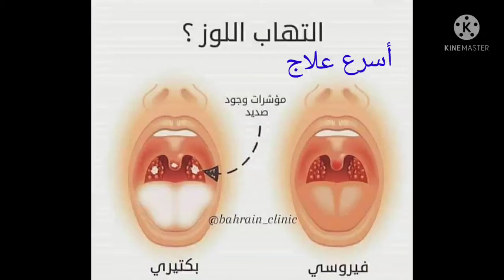ما_هي_اسباب_اللوز_والعلاج_المناسب_للوزتين_حتي_لا_تقع_في_الخطا☝️🌺👌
الوصف
الأسباب غالبًا ما تكون الفيروسات الشائعة السبب في الإصابة بالتهاب اللوزتين، لكن قد تكون العدوى البكتيرية هي السبب أيضًا. وأكثر أنواع البكتيريا المسببة لالتهاب اللوزتين شيوعًا هي بكتيريا العقدية المقيحة، وهي البكتيريا التي تسبب التهاب الحلق العقدي.

ثانيا
يتسبب تكرار التهاب اللوزتين إلى حدوث تضخم في اللوزتين، مما يؤدي إلى الشخير، واضطراب النوم، وصعوبة التنفس من الفم، وهنا يظهر تأثير التهاب اللوزتين على الجسم بما يسمى انقطاع النفس الانسدادي.
ثالثا
عندما تحدث الأعراض، فإنها يمكن أن تشبه أعراض الأمراض الأخرى، مثل التهاب الحلق أو التهاب اللوزتين. فيما يلي بعض الأعراض التي قد تشير إلى سرطان اللوزتين: -التهاب الحلق الذي يستمر لفترة طويلة. -صعوبة المضغ أو البلع
رابعا
التهاب البلعوم الحاد
التهابات الفم والبلعوم واللوزتين
التهابات المجاري التنفسية العليا
سرطان الحبال الصوتية
التهاب البلعوم واللوزتين

اسم القناة
the description
 Common viruses are often the cause of tonsillitis, but bacterial infections may also be the cause.  The most common type of bacteria that causes tonsillitis is Streptococcus pyogenes, the bacteria that causes strep throat.

 Secondly
The effect of tonsillitis in adults
 Repeated tonsillitis causes enlargement of the tonsils, which leads to snoring, sleep disturbance, and difficulty breathing from the mouth, and here the effect of tonsillitis on the body appears in what is called obstructive apnea.
 Third
When is tonsillitis dangerous?
 When symptoms do occur, they can resemble those of other illnesses, such as strep throat or tonsillitis.  Here are some symptoms that may indicate tonsil cancer: - Sore throat that lasts for a long time.  Difficulty chewing or swallowing
 Fourthly
 What are the diseases caused by the tonsils?
 acute pharyngitis
 Oral, pharynx and tonsil infections
 upper respiratory tract infections
 vocal cord cancer
 Pharyngitis and tonsillitis